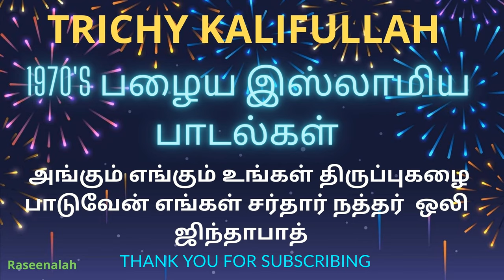அங்கும் எங்கும் உங்கள் | TRICHY KALIFULLAH | 1970's பழைய இஸ்லாமிய பாடல்கள் | Raseenalah | HD | 2K